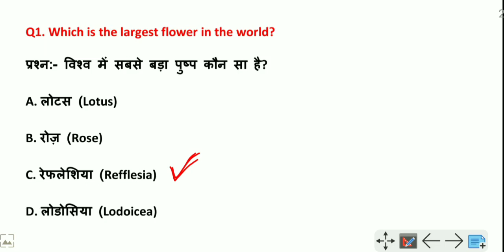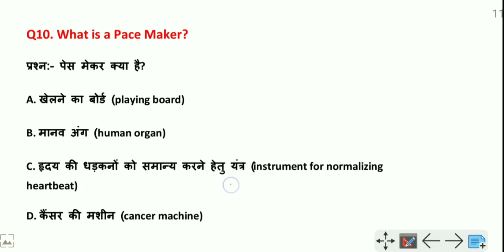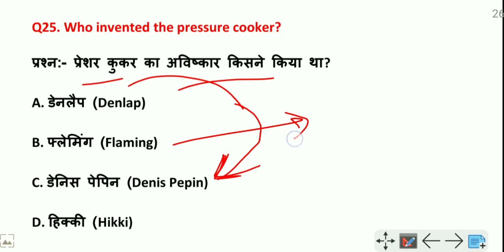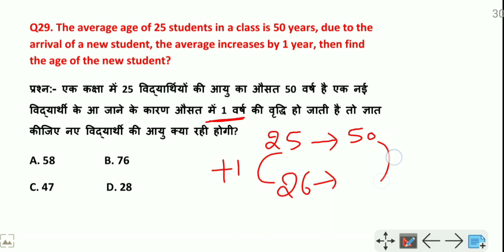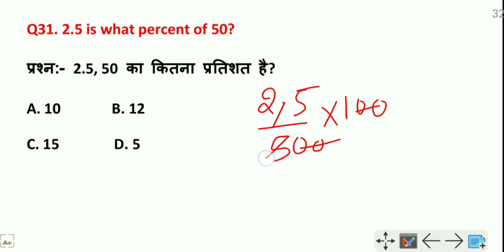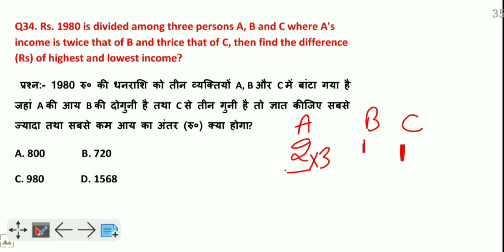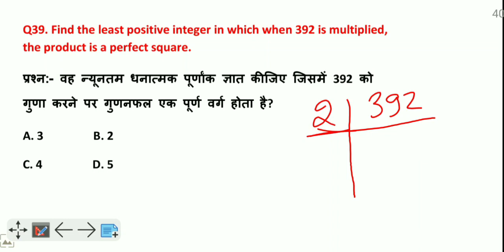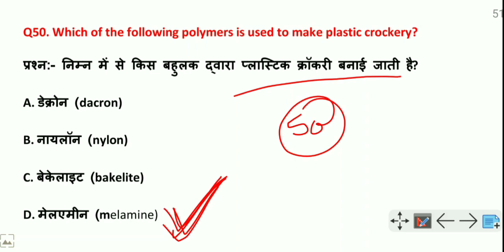Army model paper for technical exam | army practice paper gk gs maths full paper | join indian army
Speedy Soldier Capsule (GK,GS & Computer)
eBook PDF :-
Free Home Delivery :-